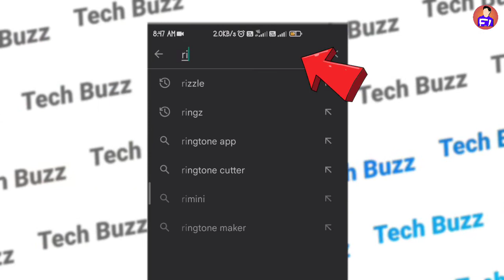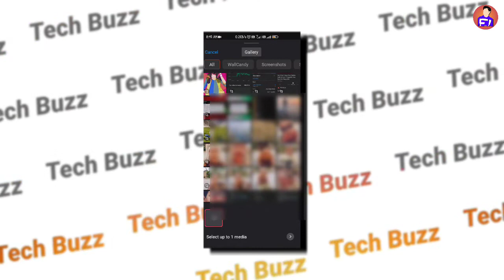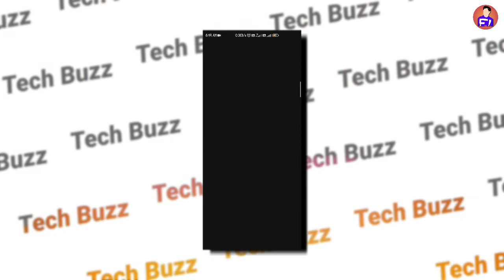Instagram Reels Trending Video Editing|Instagram Painting Effect Video Editing 2022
Topic coverd
1.Instagram Reels Trending Video Editing
2.Instagram Painting Effect Video Editing 2022
3.painting photo reels editing

App link -